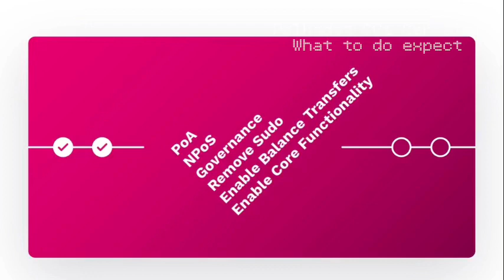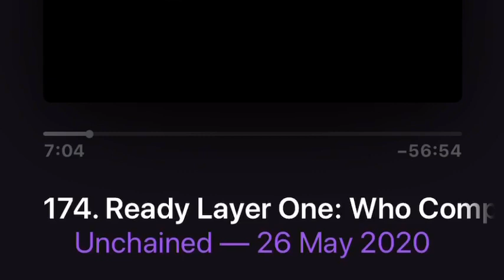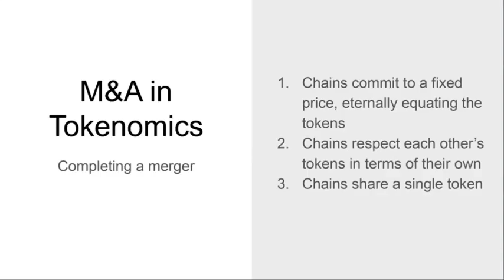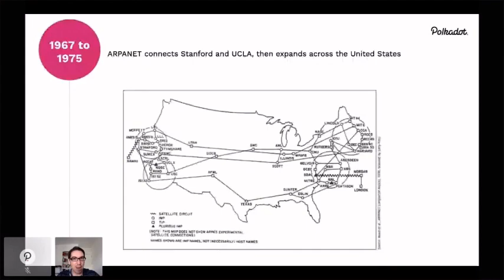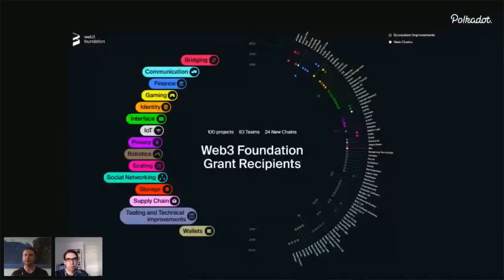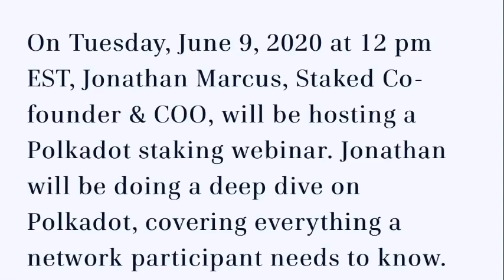Polkadot Shot - May 2020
Polkadot Shot is a monthly snapshot of the recent happenings in the Polkadot, Kusama, and Substrate ecosystem. The video is produced by Polkadot Ambassador, Theresa Boettger (twitter